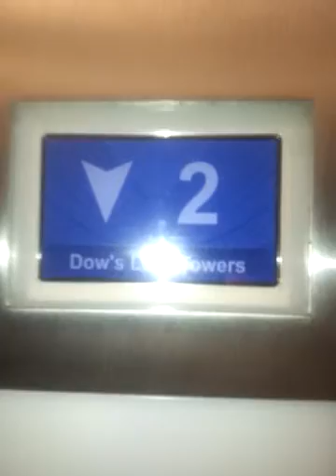Heading out on a group walk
While Dharma stayed with us for the day, we decided to go for a special walk. After getting off the elevator, Tucker tried calling on his Nanny to see if she wanted to join us. Sadly for him there was no answer, so the walk was just for the three of us.